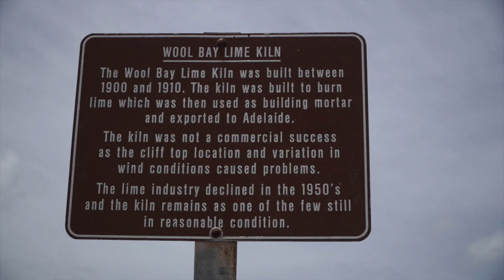Yorke Touring December 2021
In this video we have a quick trip around the Yorke Peninsula, S.A in December 2021, prior to the Xmas rush. This is simply a collection of some clips from the trip.